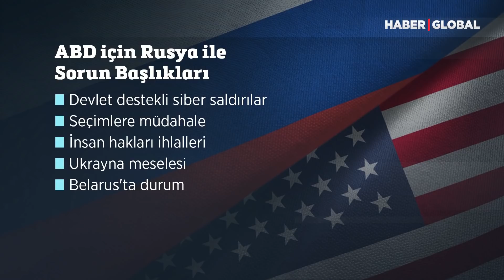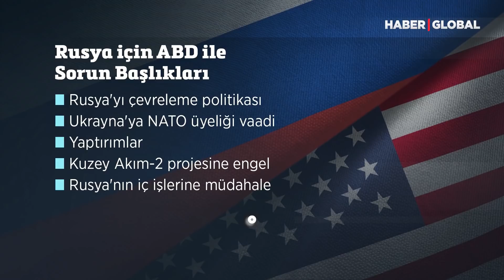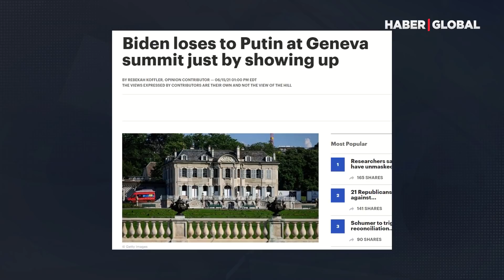Bilinmeyen Zirve! Putin Biden Görüşmesinin Gizli Gündemi Bakın Ne?